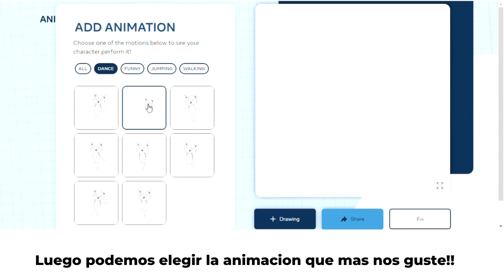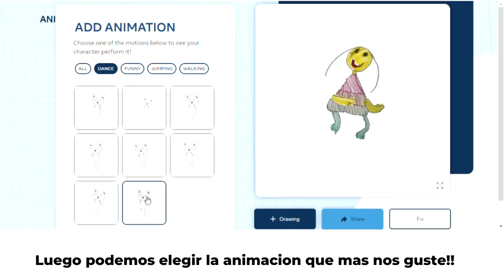Dale VIDA a los DIBUJOS GRATIS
En este video veremos como animar de una forma divertida los dibujos de los mas pequeños.